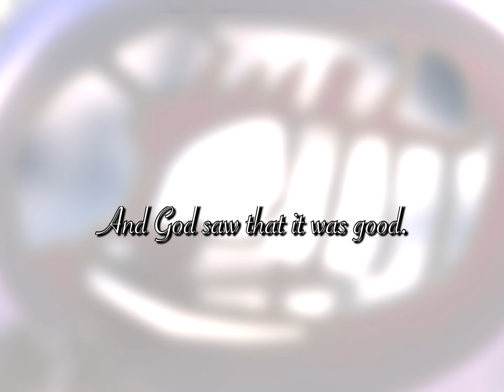A Sci-fi Spin on an Old Story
Created with eon-Vue 3D world generation software and LumaFusion video editing software